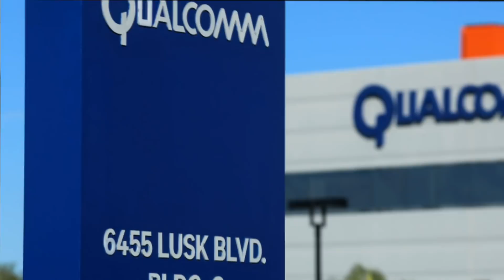5G Network Coming Soon 😍😍😍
5G Network Coming Soon 😍😍😍